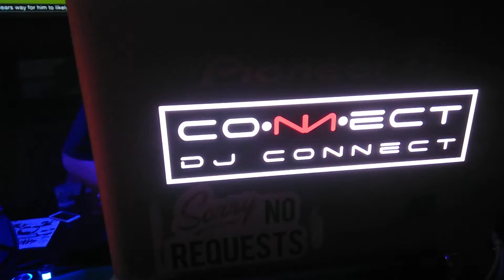Britney's bachelorette party Killarney's Club George reporting form Huntington Beach